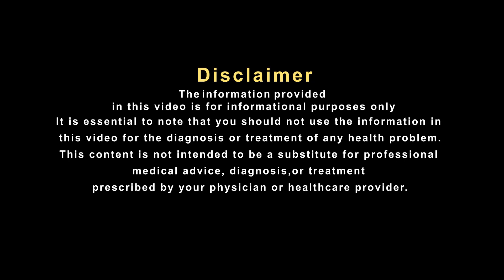नाखुन में हो रही परेशानी में मिल सकता है आराम